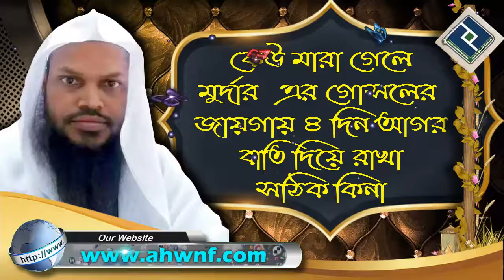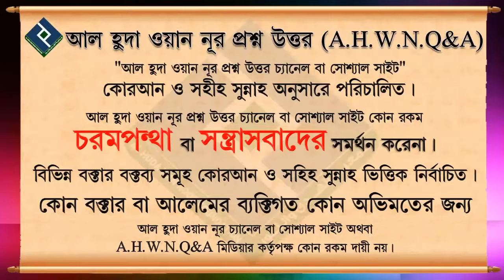কেউ মারা গেলে মুর্দারএর গোসলের জায়গায় ৪ দিন আগর বাতি দিয়ে রাখা সঠিক কিনা ᴴᴰ┇শাইখ আখতারুল আমান মাদানী